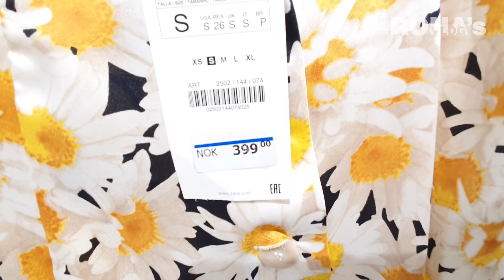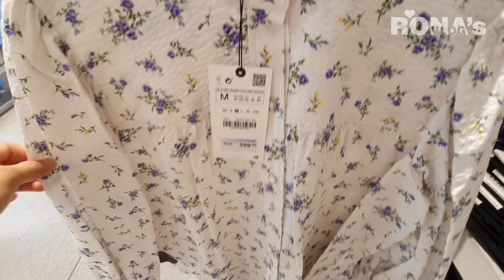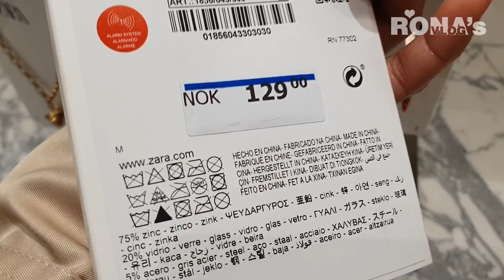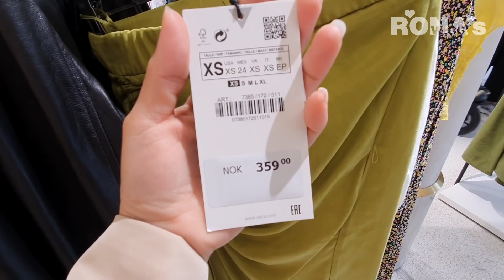NEW ZARA COLLECTION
Hi Lovelies! This is new ZARA spring collection, please watch and enjoy.